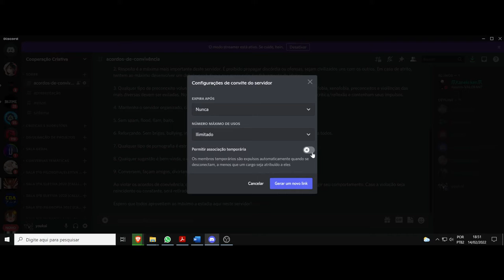Discord, vácilo e retomada ^^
Caso nenhum dos dois funcione e deseje entrar no servidor, entre em contato oks ^^